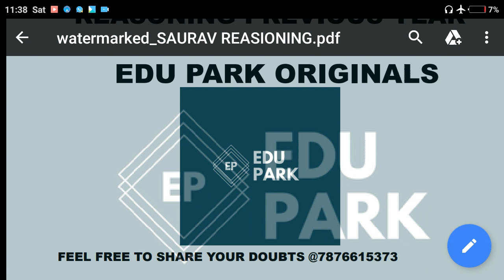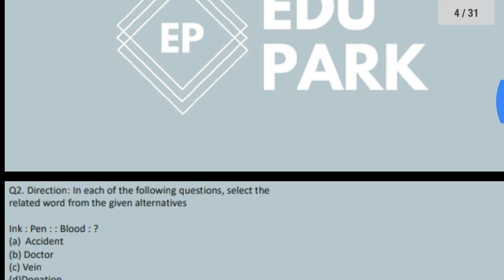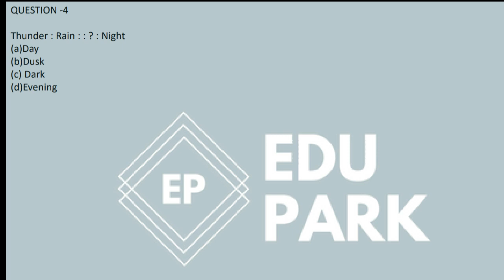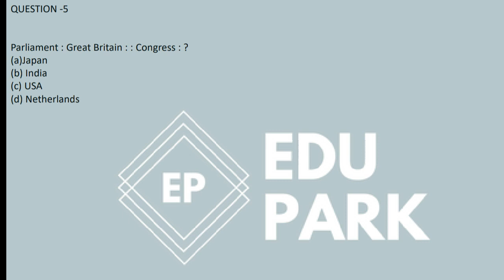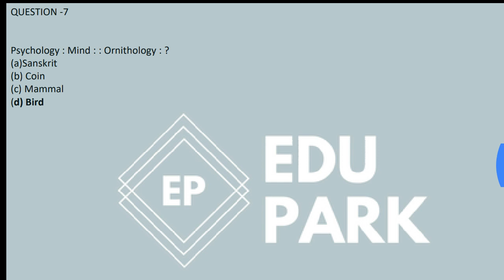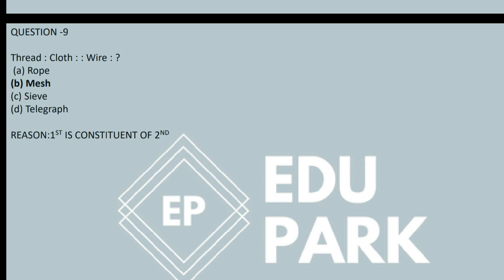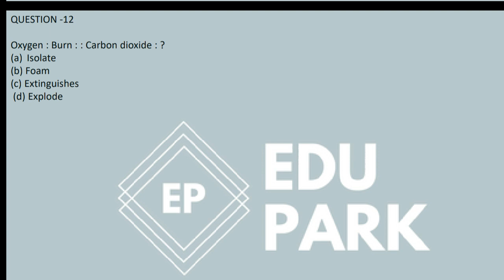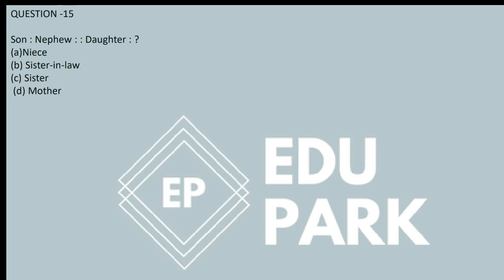REASONING FOR HSSC GOUP D I SSC GDI RAILWAY GROUP D I PART 1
REASONING FOR HSSC  GROUP D, SSC GD
Hi Guys,